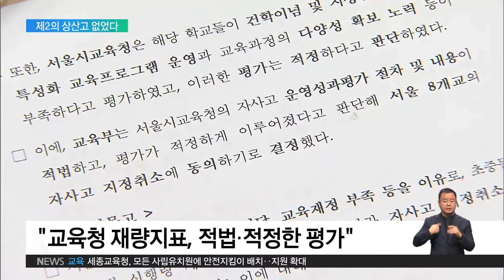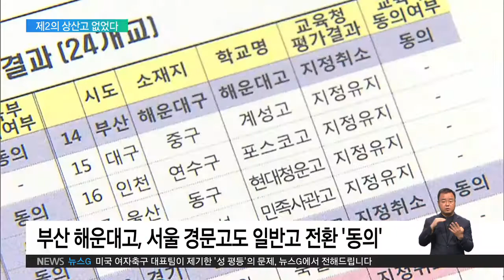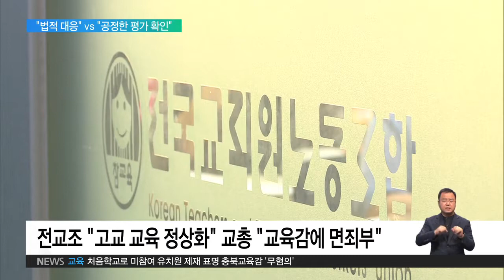2019.08.02 교육부, 자사고 10곳 일반고 전환 '동의'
제2의 상산고는 없었습니다.

교육부가 서울과 부산의 자율형사립고 10곳에 대한 지정취소 요청에 모두 동의 결정을 내렸습니다.

서울 자사고들은 평가계획을 사전에 안내하지 않아 학교가 평가지표를 예측할 수 없다고 주장했지만, 교육부는 대부분의 지표가 14년도 평가와 유사했기 때문에 충분히 예측 가능했다고 봤습니다.

박백범 차관 / 교육부

"초중등교육법 시행령 등 관련법상 위법사항이 없으며 대부분 지표가 2014년 평가지표와 유사하고 자사고 지정요건과 관련된 사항을 평가하고 있어 학교 측에서도 충분히 예측 가능하므로 적법하다고 판단하였습니다."

또 교육청이 마련한 재량지표들도 15년도부터 교육청이 관할 고등학교에 배포한 '학교자체평가지표'에 기반하고 있었기 때문에 적정한 평가라며 서울교육청의 손을 들어줬습니다.

"해당 지표들은 2015년부터 서울시교육청이 관할 고등학교에 배포한 학교자체평가지표에 기반하여 학교 현장의 예측이 충분히 가능하였기에 적법하고 적정한 평가로 판단하였습니다."

하지만 서울 자사고들은 교육청이 자체평가지표는 자사고 재지정 평가와 관계가 없다고 설명해왔다며 반발하고 있어 이후 재판과정에서 법적 쟁점이 될 걸로 보입니다.

54.5점으로 기준에 미달했던 부산 해운대고, 자진해서 일반고 전환을 신청한 서울 경문고에 대해서도 교육청의 요청을 그대로 받아들였습니다.

이로써 올해 재지정 평가에서 탈락한 학교 11곳 가운데, 전국단위 자사고인 전북의 상산고를 제외한 자사고 10곳은 모두 내년부터 일반고로 전환하게 됐습니다.

교육부는 고교학점제를 중심으로 한 일반고 역량강화 방안을 8월 말에 발표할 예정입니다.

EBS 뉴스 이상미입니다.